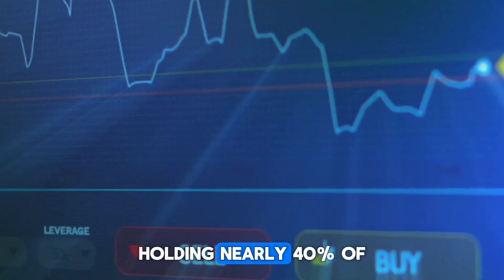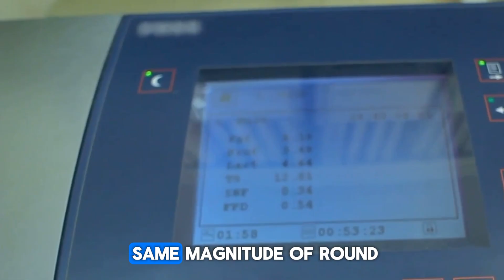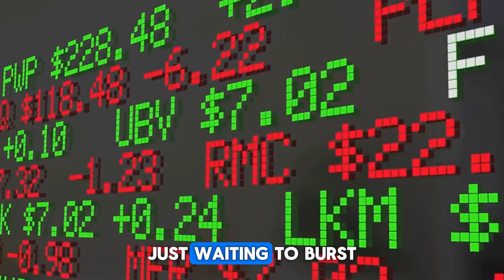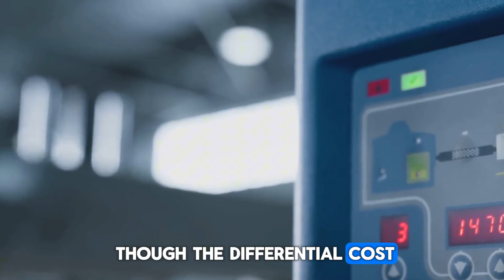CATL Announces 2nd- Gen Sodium Ion Battery with 5 Minutes Ultra Fast Charging